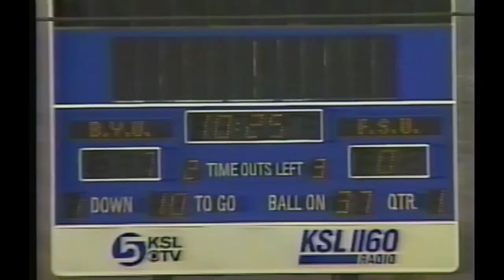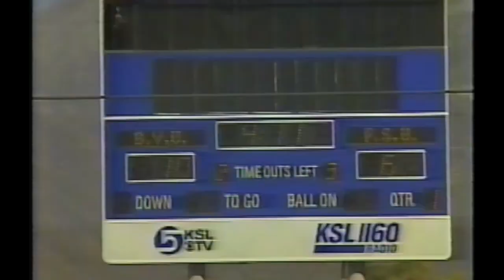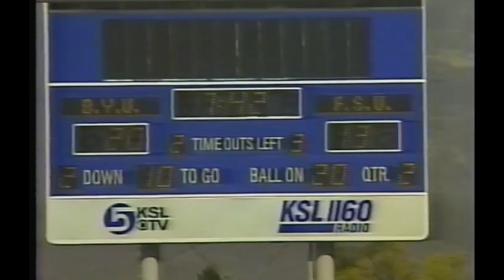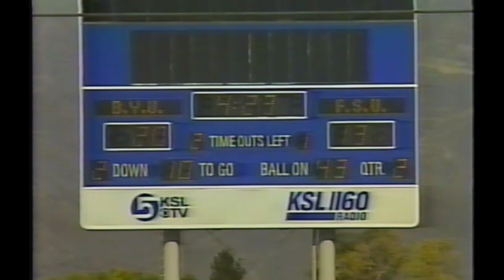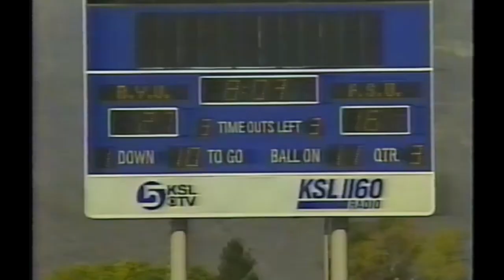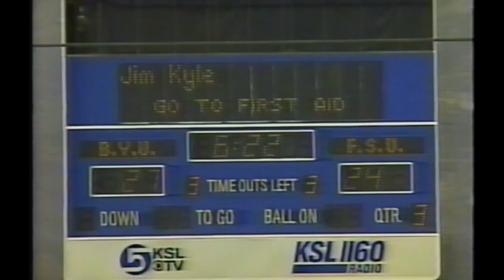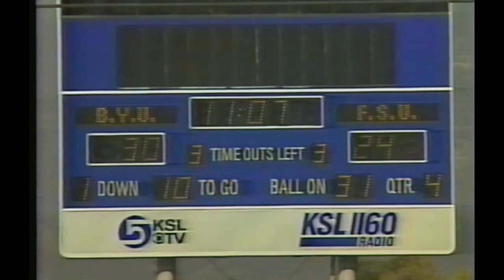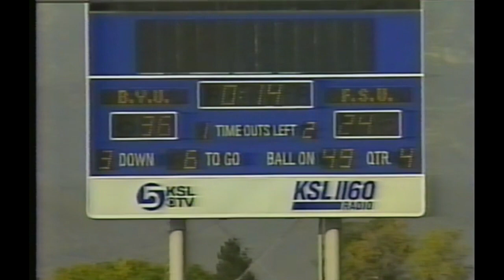BYU Defense vs Fresno St. 1992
BYU Defense vs Fresno St. Football Game 1992 Defensive Endzone Camera